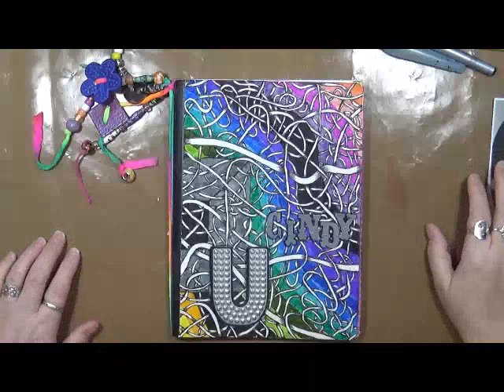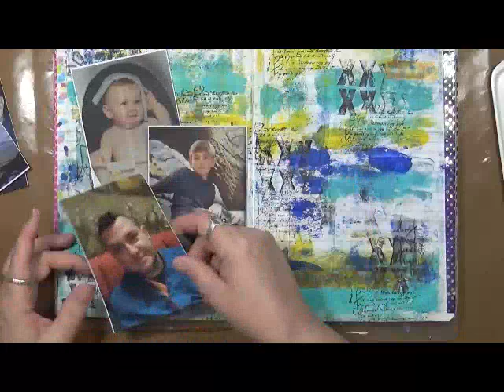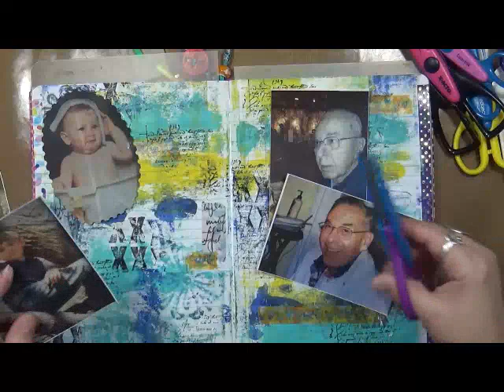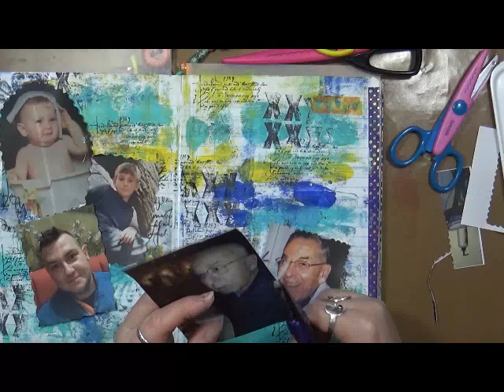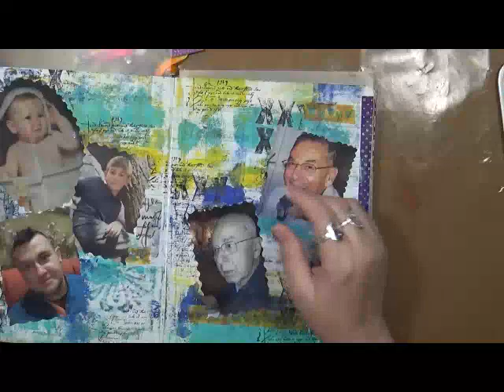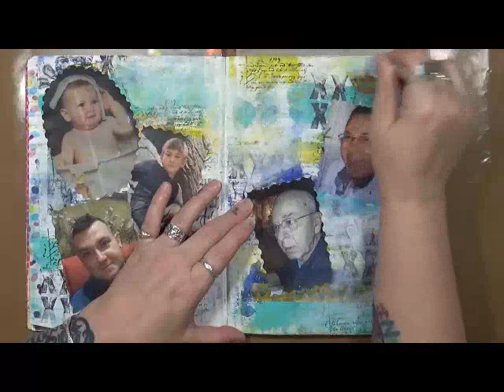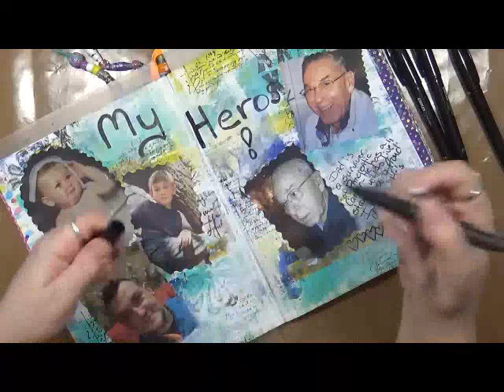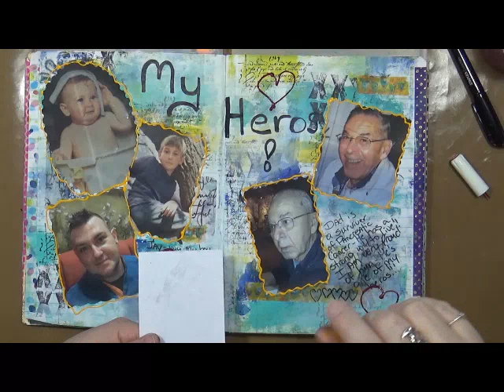explorationsofme Explorations of Me March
Snail Mail  - Happy Mail :
Cindy Utter
850 HWY 701N